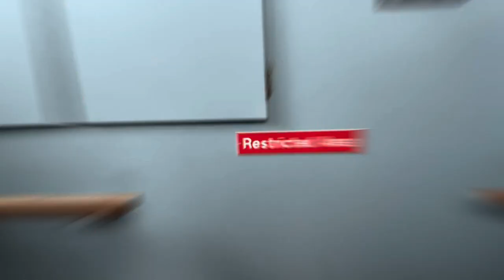Camping & Fishing on the Oregon Coast | Mother’s Day 2024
Mother’s Day 2024 on the Oregon Coast

We treated mom with a trip to Brookings, Oregon for Mother’s Day Weekend. In addition to enjoying the beautiful Pacific Ocean, Bubba J got to experience his first ocean charter fishing trip and it did not go well. As soon as we hit the rolling waves and chops of the ocean, Bubba J got sick and boy did he let everyone know it. I felt so bad for him throughout day. All was not lost. When we got back to dry land, Bubba J enjoyed an evening of fish, crab and fun.